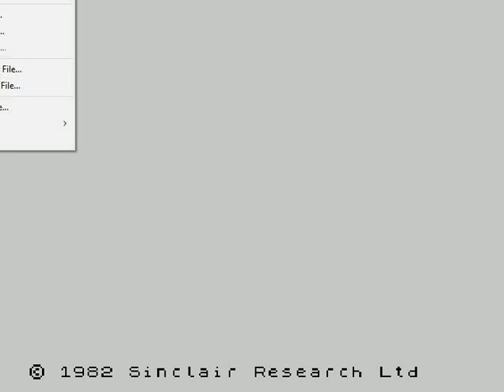Pell-Mell (ZX Spectrum)